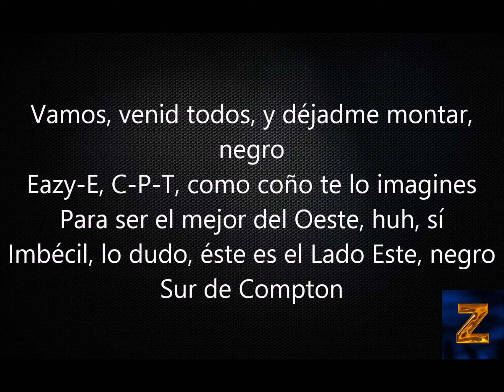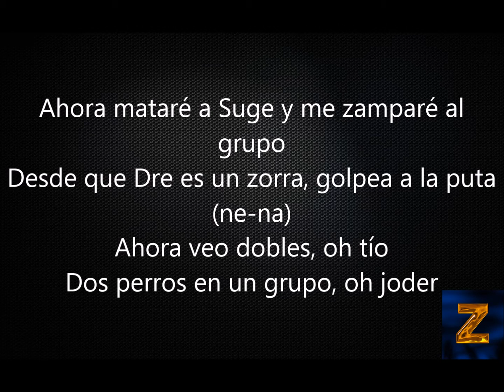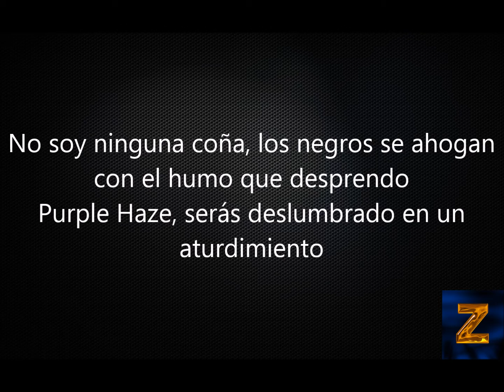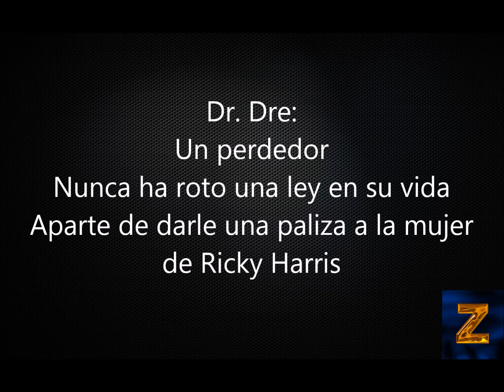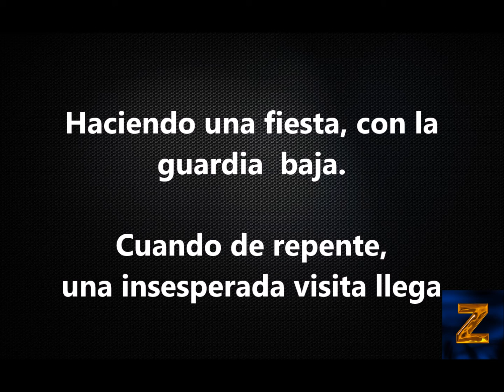Eazy-E ft. Dirty Red - Wut Would U Do Subtitulado español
Resubido para mayor calidad de traducción.
Pero no mejor audio (desgraciadamente).

Diss de Eazy-E y Dirty Red en el que insultan a Death Row y a Dogg Pound Crip.

Y ahora sí que me pondré con la de Fuck Dre.

Próximamente versión mejorada de Sorry Louie.